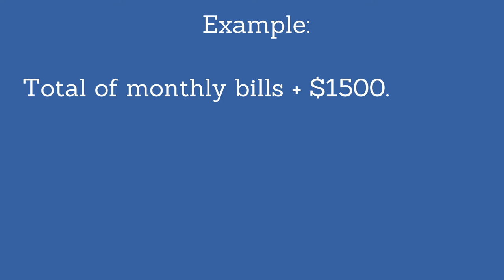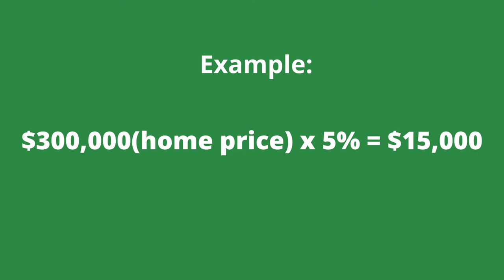Is Now a Good Time to Buy a House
In this video I give you 4 signs to personally figure out if now is a good time to buy a house or whether you should wait.

🗓 To reserve a Free, Personal 15-minute consultation with Lisa Kelly to discuss Your How this impacts Your circumstances, simple choose your day and time